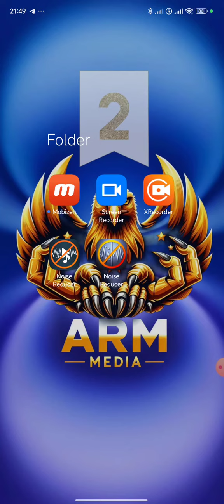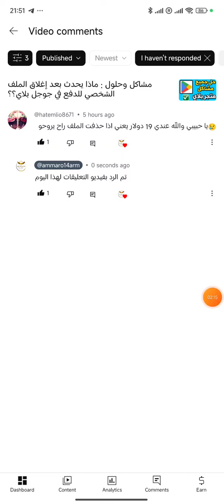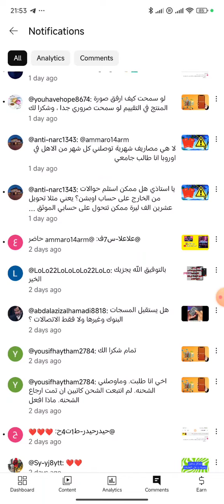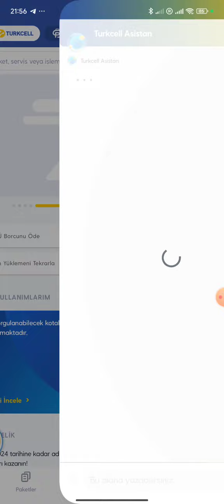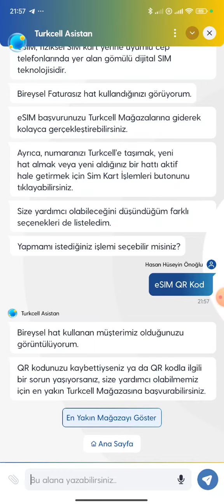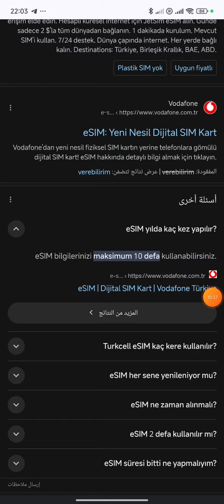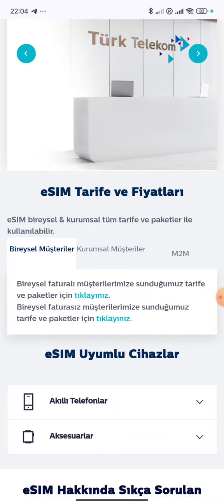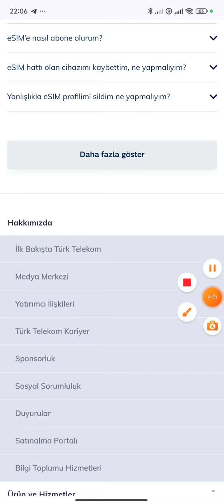هام جدا جدا جدا جدا جدا جدا جدا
((طرق التواصل ))
لدعم استمرارية القناة بمبلغ بسيط والرد عليك بشكل فوري
اضغط هنا 👇
(للمقيمين في تركيا) ميزة الانضمام (الانتساب) مجانية
من خلال كروت البنك التالية 👇
Papara, UPTION, sipay, popy para, paycell

فيسبوك، انستغرام، تيليجرام، واتساب، سناب شات، تويتر
كل مواقع التواصل الاجتماعي بنقرة واحد من هنا 👇

وهذا  كروب الأسئلة بالتلغرام ⛔
لأي أسئلة أو استفسارات
⛔ تحذير ⛔
⛔ لاتتوقع مني الاهتمام بشخص لايهتم فيني⛔
قبل التواصل معي (((تفاعلك داخل القناة هو من يحدد اهتمامي بالرد عليك (عدد اللايكات +الاشتراكات +التعليقات +الانضمام او الانتساب +عدد مشاركات الفيديوهات)))
 قبل بدأ المحادثة ارسل اسمك على اليوتيوب
حتى يتم التحقق من  تفاعلك
في حال كنت غير متفاعل سيتم حظرك فوراً